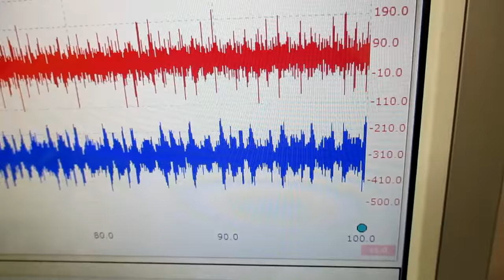キャビテーションと音響流の最適化技術 ultrasonic-labo